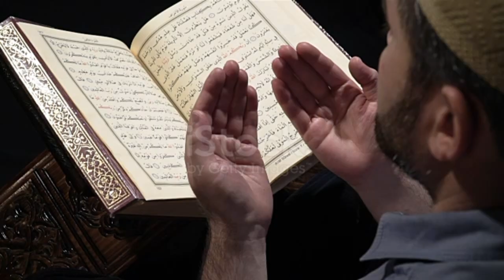September 3, 2024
اللهم ارزقنا القناعه